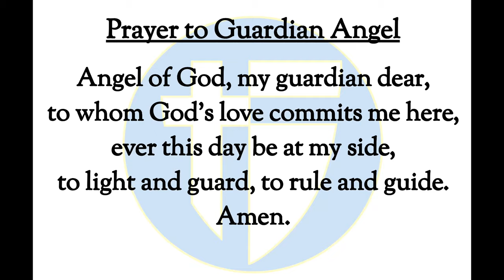The Halo Morning Show 1/23/2024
Announcements and more for Tuesday January 23 2024